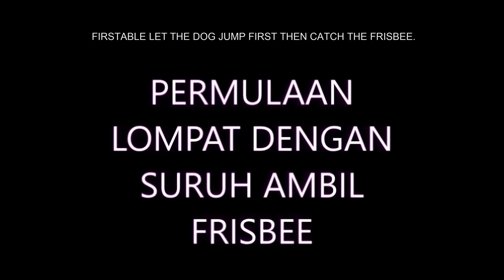JUMP VARIATION AND FLIP TRAINING {English}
VARIASI LOMPAT DAN DASARNYA SALTO.